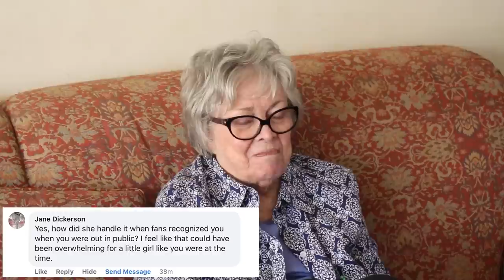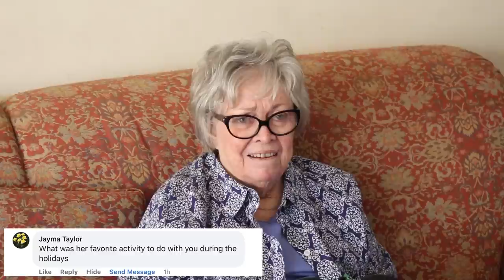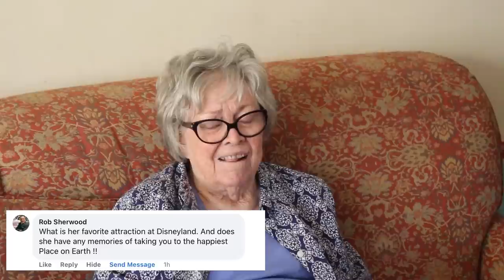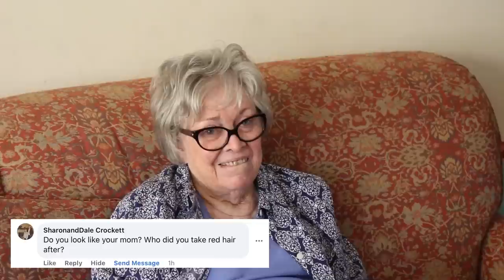Kami Cotler (Elizabeth Walton) Interviews Her Mom Part 3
Kami Cotler, who played Elizabeth on The Waltons, interviews her mom, Barbara Cotler.